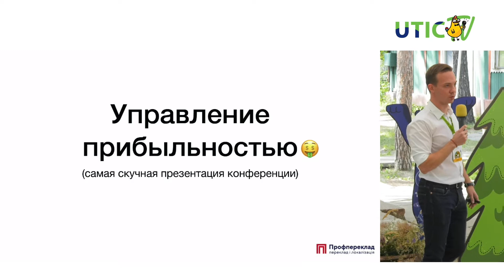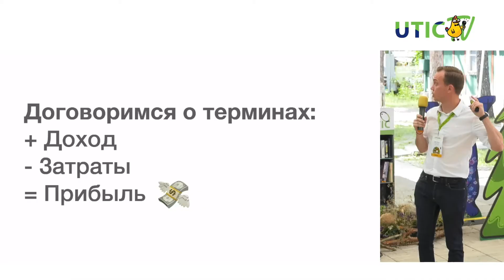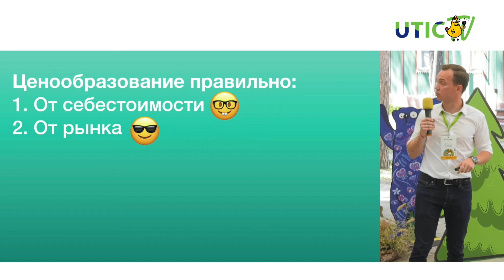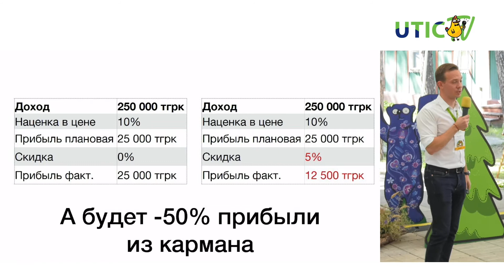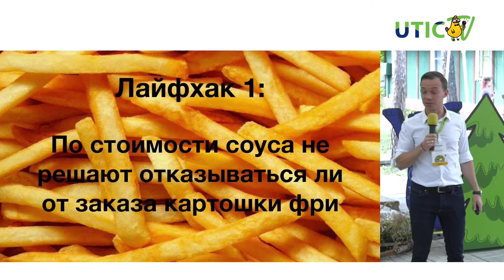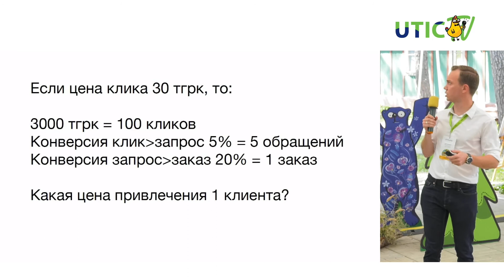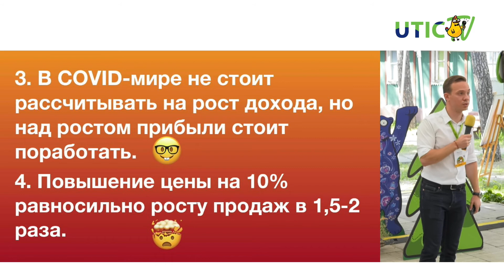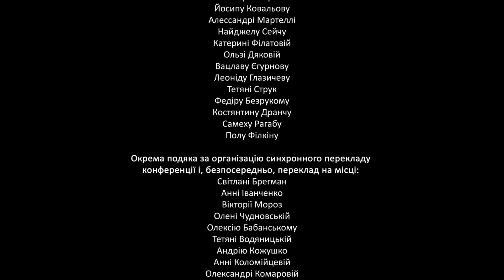Управління прибутковістю перекладацької компанії. UTICamp-2020.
Доповідач: Юрій Цвєркун
Круглий стіл з бізнесу. Ретельний розрахунок собівартості — те, про що всі говорять, але мало хто вміє. У цій презентації автор ділиться деякими уроками, які отримані наполегливою працею на тернистому шляху в пошуках Святого Грааля у сфері фінансів для сервісної компанії. Обговорюється розподілення витрат за рівнями, концепція взаємних розрахунків і виробничих та невиробничих годин та інше.